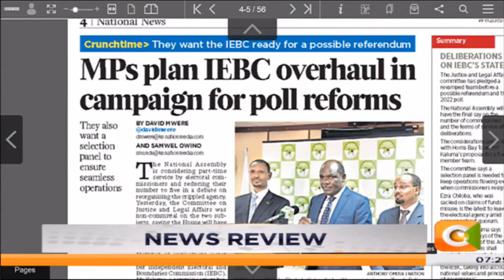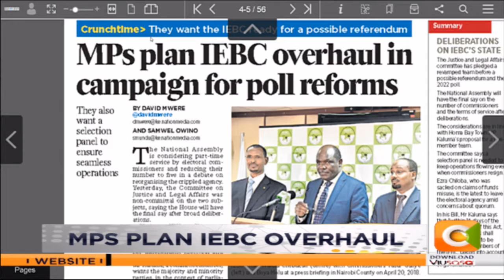NEWS REVIEW | Electoral reforms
Homa Bay Women Representative Gladys Wanga, Nandi Senator Samson Cherargei and Nominated Senator Isaac Mwaura giving their views on the electoral reforms